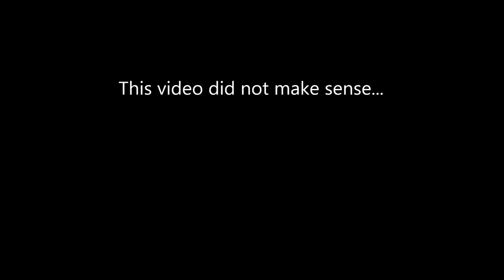Wasting My Money... (CS:GO CASE OPENING!)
Hey guys! It took some time but here is a new csgo case opening! I love wasting my f#$king money on this game! :D I hope you enjoy the video!